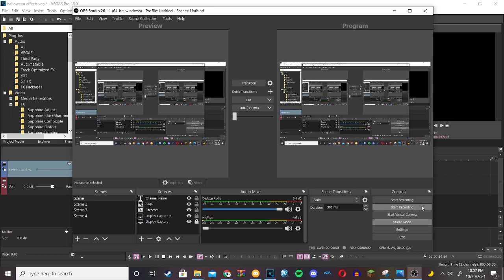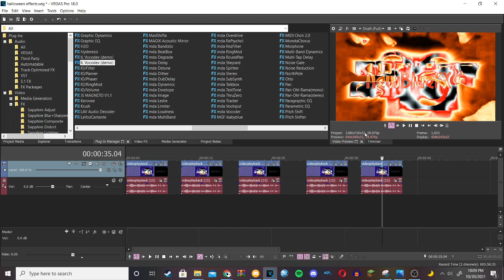How to make My 5 New Halloween Effects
1. How to make LightHalloweenPillars
2. How to make PlatinumHalloweenChorded
3. How to make LiquidHalloweenRays
4. How to make HypnoticHalloweenSynthesizer
5. How to make DragonHalloweenLights